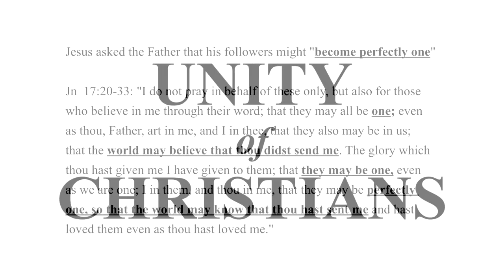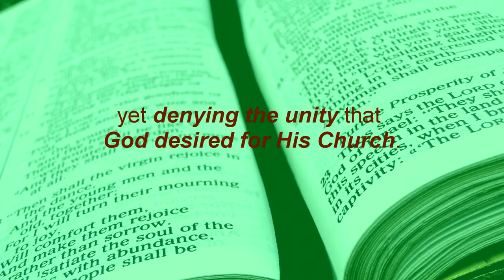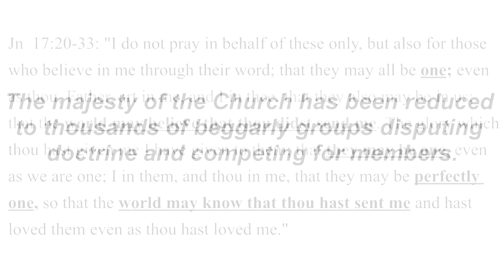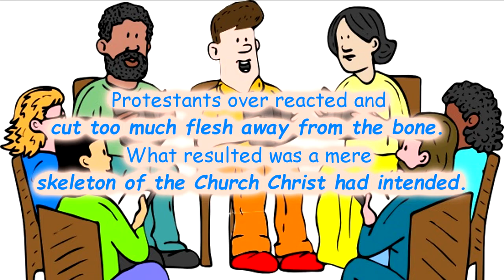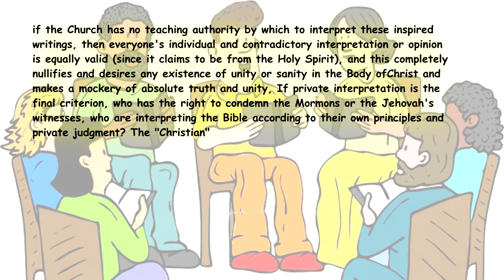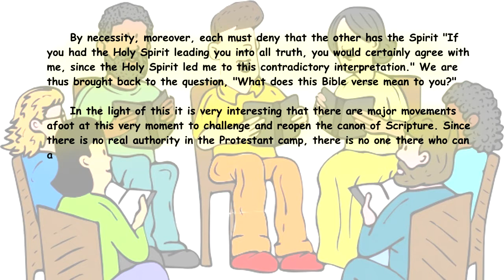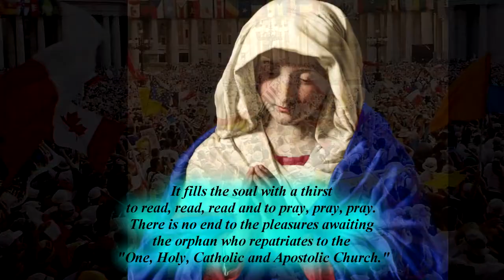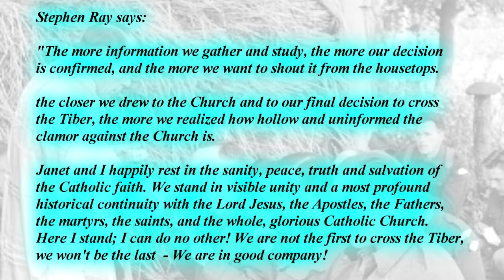Unity of Christians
What is Jesus' desire? and what does he expects us to do?

Keys To The Kingdom - free to use

Salute To A New Beginning - free to use

The statements used in this video are used with permission from Stephen K. Ray, author of the book "Crossing the Tiber"

Priesterweihe in Schwyz 2.jpg by Matthias Ulrich. The original uploader was Matteo3000 at German Wikipedia;

Library_of_the_Catholic_Seminar_in_Budapest,_former_monastery_
of_the_Order_of_Saint_Paul_the_First_Hermit_10 by JezW